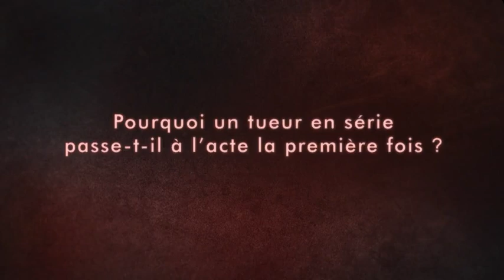Tueurs en série : Premier sang | bande annonce | Planète+ Crime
TOUS LES MERCREDIS A 21H

Dix des plus célèbres tueurs en série d'Amérique examinés à travers le prisme de leur premier meurtre : un regard unique sur le point de basculement entre le simple fantasme de la violence et sa réalisation la plus crue. Les parcours chaotiques de Richard Ramirez, Ed Kemper, Robert Hansen ou encore Aileen Wuornos sont examinés jusqu’à ce moment clé de leur existence : celui où ils ont fait leurs premiers pas de criminels.

Épisode 1 - ED KEMPER
Épisode 2 - AILEEN WUORNOS
Épisode 3 - DANNY ROLLING
Épisode 4 - ROBERT HANSEN
Épisode 5 - ANTHONY SOWELL
Épisode 6 - RICHARD RAMIREZ
Épisode 7 - ARTHUR SHAWCROSS
Épisode 8 - HENRY LOUIS WALLACE
Épisode 9 - SHEILA LABARRE
Épisode 10 - RONALD DOMINIQUE